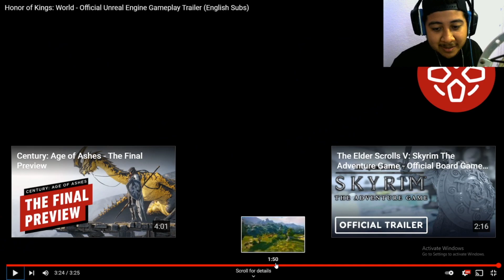If Dauntless and Monster Hunter had a baby!!! | Honor of kings world reaction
If Dauntless and Monster Hunter had a baby?!?! The baby would be this game! there's alot that comes to mind when seeing this trailer. I see tons of similarities with what was shown on this video. Many things to talk about about such as monsters, gameplay, coop and weapons! so stay tune guys!